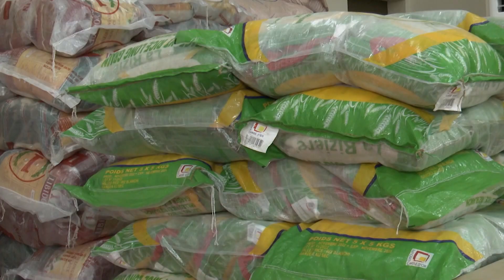Le 06 Heures 30 de RTI 1 du 03 avril 2023 par Régis Koffi